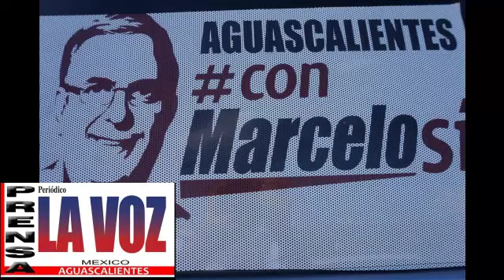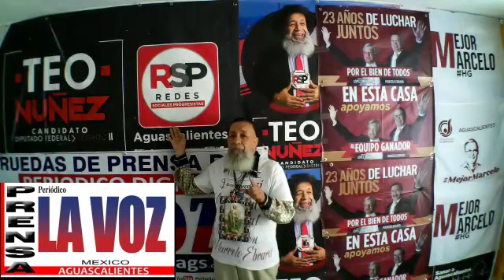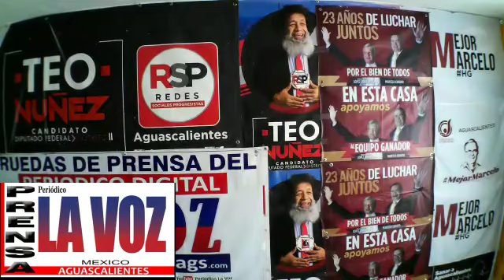SALÓN DE BAILE EL TIEMPO-LOS TROPICOSOS-TEO NUÑEZ SOY EL INICIADOR DEL PARTIDO DE MORENA EN AGS-OK.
SALON DE BAILE EL TIEMPO-LOS TROPICOSOS-TEO NUÑEZ SOY EL INICIADOR DEL PARTIDO DE MORENA EN AGS.